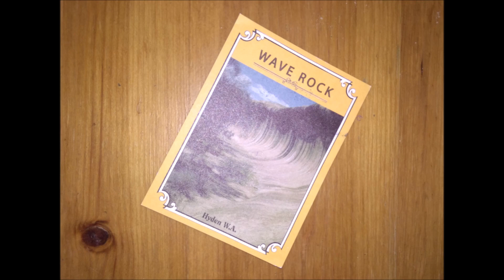Wave rock: l'onda di roccia nel deserto australiano e luogo di incontro delle popolazioni aborigene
Wave Rock ha un significato culturale per le tribu' aborigene locali. Infatti, credevano che la roccia fosse una creazione del Serpente Arcobaleno, e fu creata dal suo passaggio sulla terra dopo aver consumato tutta l'acqua. Hanno onorato quest'area come simbolo dell'apprendimento culturale.